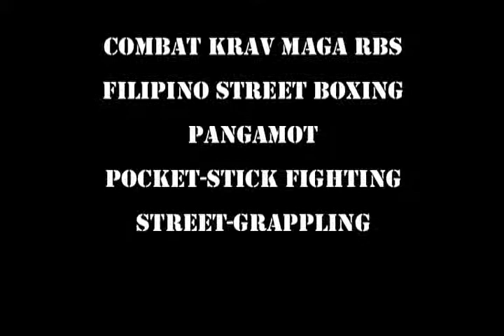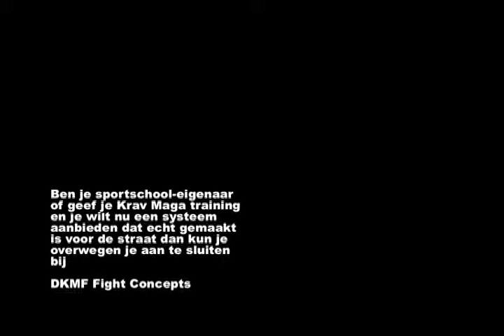zomeractie2014 2 | Krav Maga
ZOMERACTIE 2014!
Is het voetbal-, hockey- of volleybalseizoen afgelopen en heb je geen zin om te stoppen met sporten?
Wil je beginnen met sporten?
Heb je schoolvakantie en wil je actief bezig zijn?
Wil je nog fitter worden voor het nieuwe sportseizoen?

HEEFT JE KRAV MAGA CLUB EEN ZOMERSTOP?
En je wilt je vaardigheden niet verliezen tijdens de zomer?
Je bent op zoek naar een verbreding van je skills?

Bij DKMF Fight Concepts kun je deze zomer kennismaken met 3 spectaculaire sporten: Combat Krav Maga RBS,
Eskrima Mesvechten en Pangamot (Filipino Straatboksen).

Je profiteert dan van een mooie zomeractie:
3 maanden trainen voor de prijs van 2!
Check voor details. — in Almere-Stad.